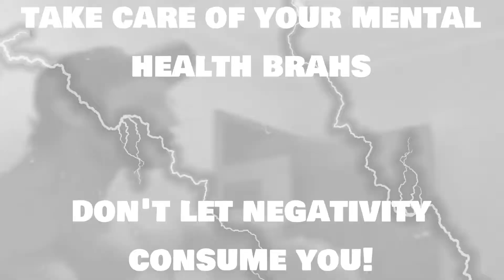When She's Gone Wild...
Live Life To The Fullest, With No Regret, People May Think Your DUMB, but hey, become a sick ass foo!

Learn, Experience, Grow, Expand, And Live Life The Way You Want To!

Also have some common sense on what NOT to do, but hey!
Put a smile, there is so much to be grateful for!